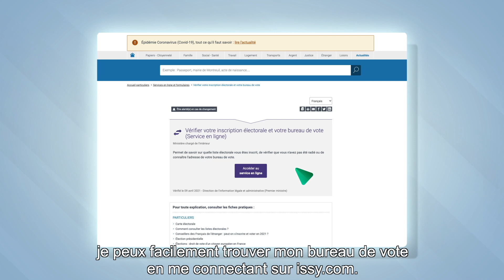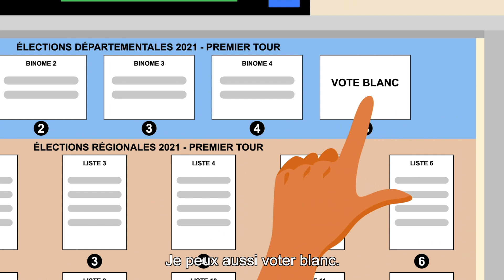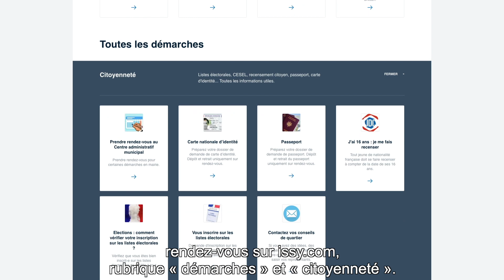Élections départementales et régionales 2021 : mode d'emploi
Les élections départementales et régionales se tiennent simultanément les dimanche 20 et 27 juin 2021. Comment voter ? Issy.TV répond à toutes les questions.